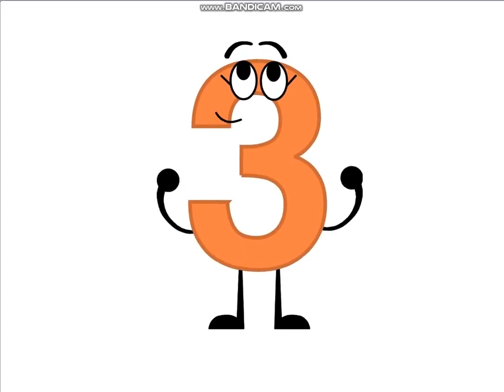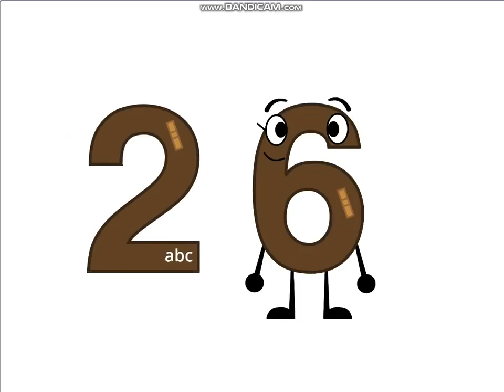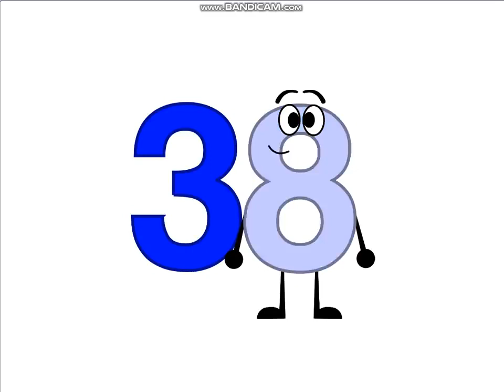Jump Start Band 1 to 50 Number Counting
Numberblocks Band